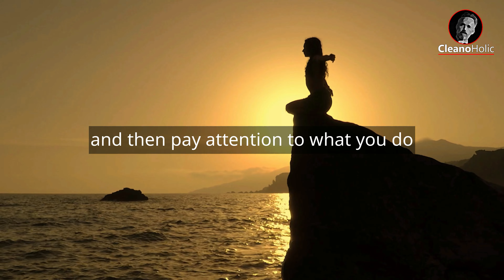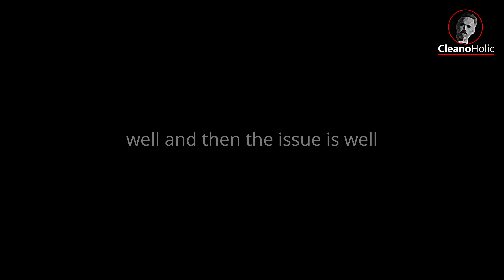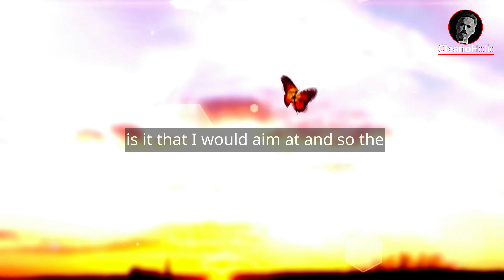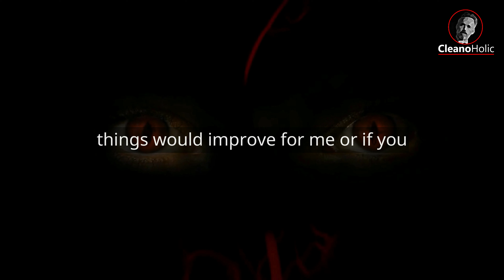A Better Pathway To SELF-REALIZITION | "Jordan Peterson"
- Buy Jordan Peterson Books:
For Indian people:
A. 12 Rules for Life: An Antidote to Chaos

B. Beyond Order: 12 More Rules for Life

C. Maps of Meaning: The Architecture of Belief

D. Political Correctness Gone Mad?

1)This video has no negative impact on the original works (It would actually be positive for them)
2)This video is also for teaching purposes.
3)It is transformative in nature.
4)I only used bits and pieces of videos to get the point across where necessary.

This video is fully edited by us.